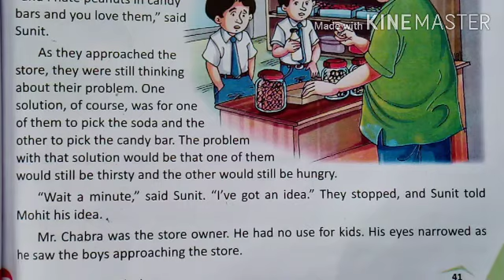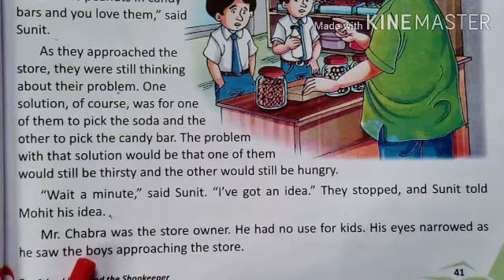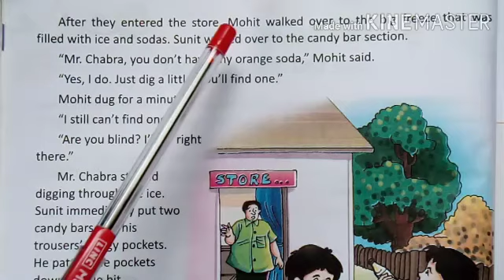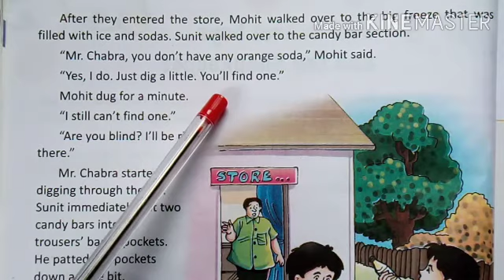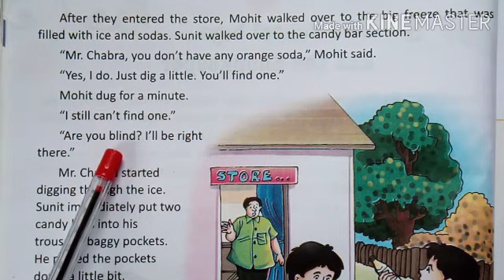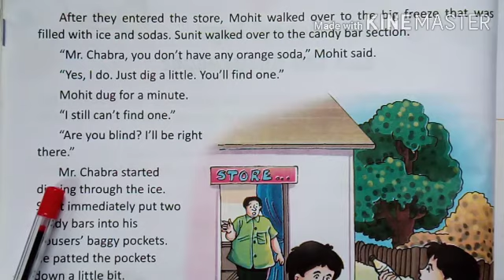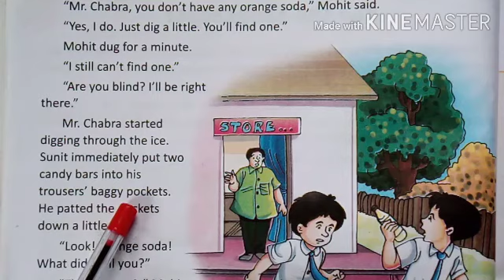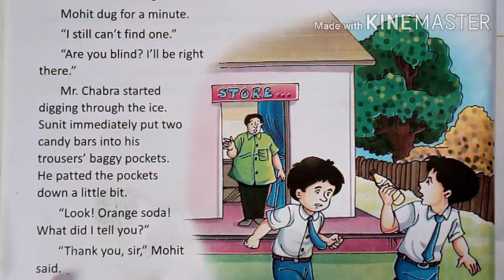Class 8,English,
14sep